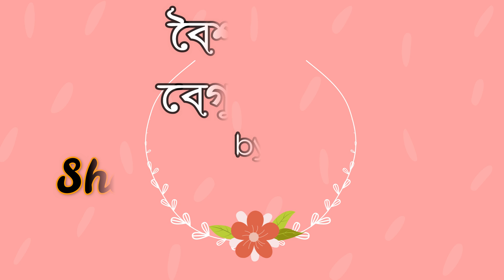Bugun Pora Vorta | Bengali begun vorta recipe | mashed eggplant | baingan bharta|পোড়া বেগুনের ভর্তা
Hello friends, today SHAYAN & ARISHA will show you how to make Bengali begun (eggplant) vorta/mash recipe. By watching this video you can easily learn how to prepare homemade Begun Vorta recipe at home. You have to burn the eggplant on stove and the take off the skin and just follow our recipe. Enjoy the whole video.